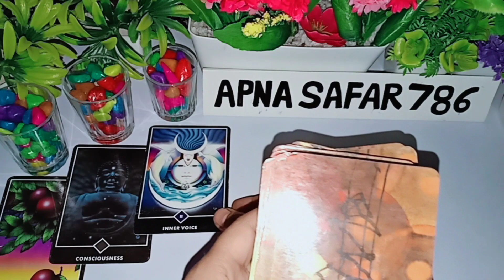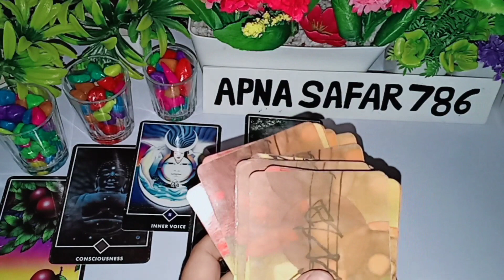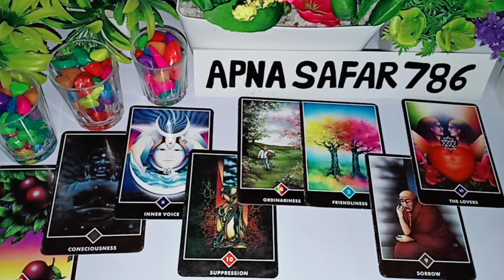💍AAJ RAAT WO AAPKE BARE MAI KYA SOCHNE WALE HAI 🤔 CURRENT FEELINGS HINDI TAROT CARD READING 18sept22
AAJ RAAT WO AAPKE BARE MAI KYA SOCHNE WALE HAI 🤔 CURRENT FEELINGS ❤️ HINDI TAROT CARD READING

1:- it's a general and collective reading and also it's not gender specific.this is timeless/for all zodiac signs reading.
2:- this reading describe what you are manifesting in your life by your current energy and thoughts.
3:- watch these videos for entertainment and guidance purpose and don't take any major decisions of your life based on tatot reading.
4:- this channel and videos are not responsible for what you do in your life.
5:- I don't do personal reading so be aware of froud people.
6:- I never provide my number in comment & description section please be aware of scammers & frouds.